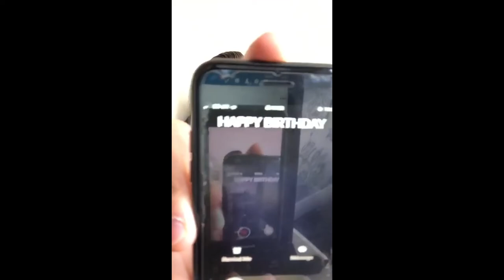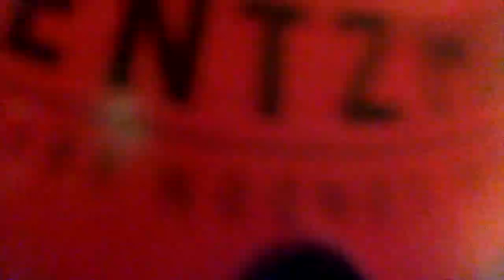Happy 24th Birthday Michael Condon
Happy 24th Birthday Micky C - Enjoy!